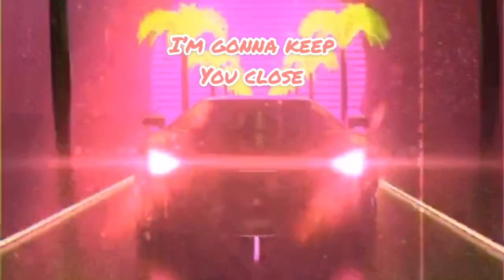Haley Smalls - Body High (Lyrics)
Don’t own this song
All copy rights to Haley Smalls